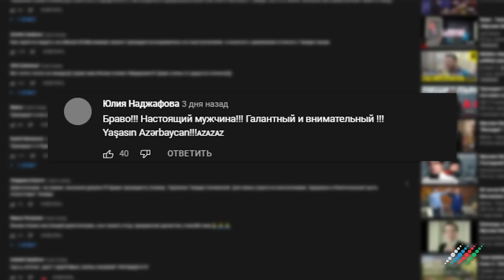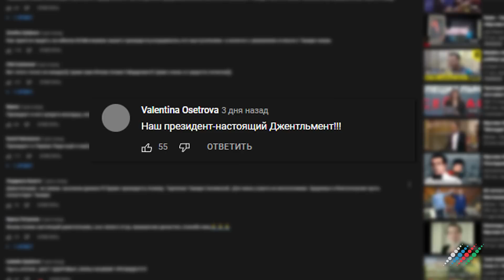Как армянские радикалы срывают мирный договор между Путиным, Алиевым и Пашиняном. В центре внимания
Это программа «В центре внимания», здравствуйте. Я ее автор и ведущий Андрей Шляпников. Смотрите в этом выпуске.

Выжженная земля. Кто поджигает дома в Карабахе, которые должны вернуться азербайджанцам

Местный радикализм. Какие выводы сделали в Кремле после ложных обвинений Еревана в адрес России

Всенародный юбилей. Как отметили 80-летие Муслима Магомаева в Москве и в Баку.